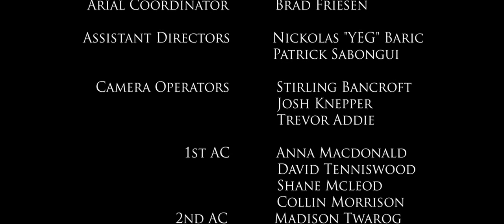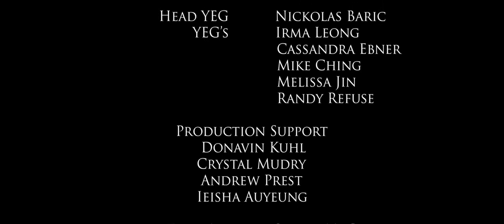Tomb Raider: Definitive Edition Fan Film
Non-Profit Group Made a Pretty Awesome Tomb Raider Fan Film